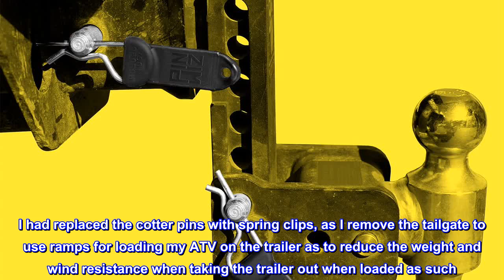Great product - Pin Wiz Towing Trailer Hitch Pin and Clips with Easy Pull Tab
zinc coated steel pin
provides grip for easy in and easy out installation
high quality material will not crack
Sport type: Hunting
Top reviews from the United States
Handy clip, a little pricey.
Pin Wiz Trailer Hitch Clip was purchased to use with a utility trailer whose rear ramp is removable, being held by L pins through two hinges on the bottom of the ramp. I had replaced the cotter pins with spring clips, as I remove the tailgate to use ramps for loading my ATV on the trailer as to reduce the weight and wind resistance when taking the trailer out when loaded as such. These hitch clips are really handy to reach an awkward place and give a good grip for both removal and installation. They seem well made, and a little pricey for a modified spring clip, but I was willing to buy them for the ease of use. Wouldn't use them on a hitch pin because it would be too tempting and too easy to relieve some one of one of these on a conventional hitch. Personally I use a locking hitchpin.